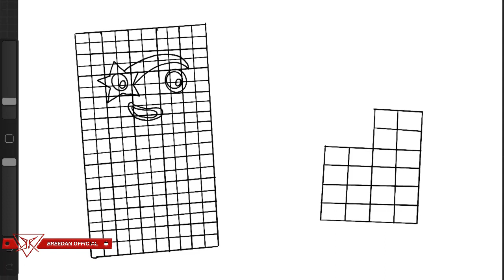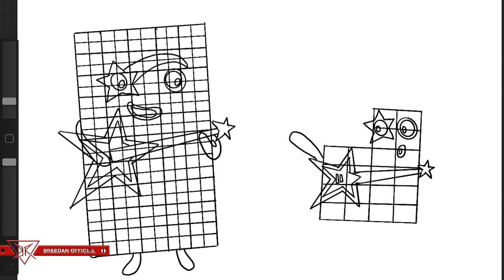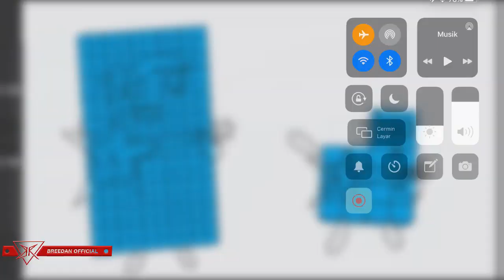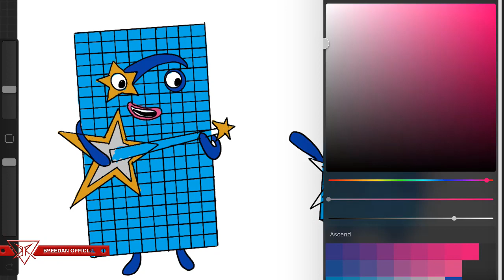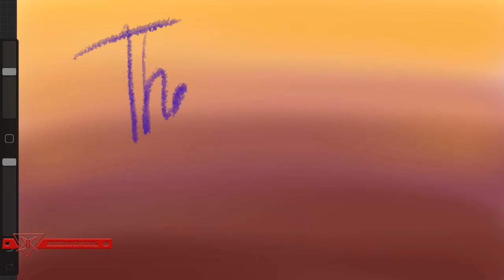Numberblocks - Big Number 500000 5000 Band But They Are Playing The Guitar Remix As a Fanmade